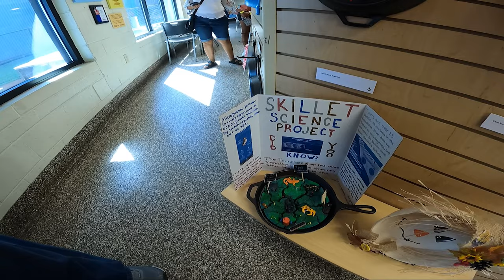The Lodge Foundry Tour - South Pittsburg, TN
Today we are taking a tour of the Lodge Foundry in South Pittsburg, TN. During the National Cornbread Festival they open their foundry up for free tours. So, come along and check out where Lodge Cast Iron is made. @BobbiJo is where you can see the video of Cornbread Alley.